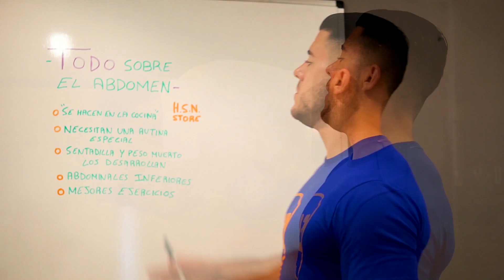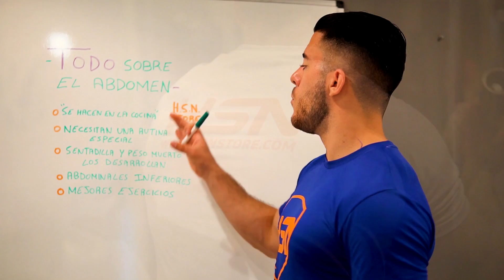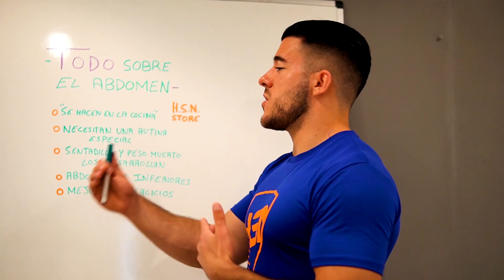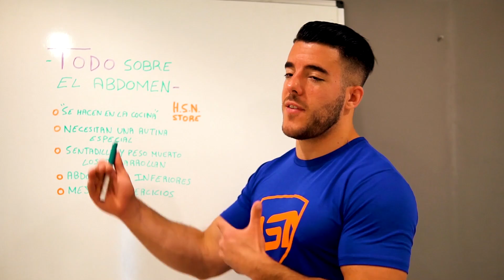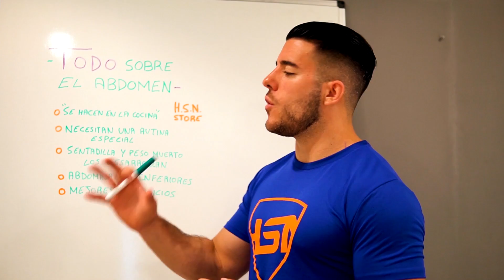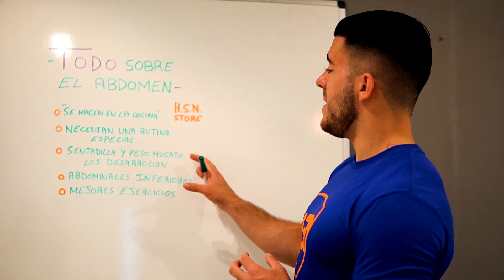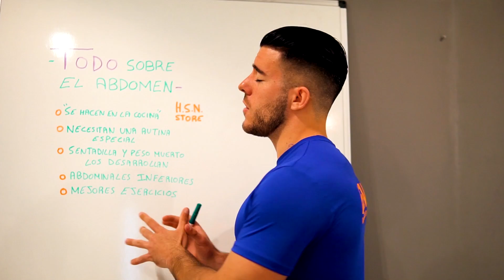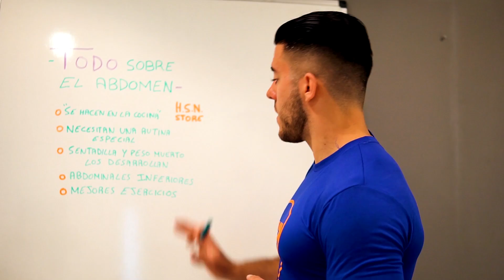Empieza mañana y consigue tus abs para el verano x Angel7Real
Como se nota que llega el buen tiempo... Angel7real nos cuenta en este vídeo como conseguir un abdomen definido.

Los mejores ejercicios, la importancia del descanso y ¡todo lo que deberás seguir para tener los mejores abs de la playa! ¿Nos ponemos en marcha? 😉

Si tenías alguna duda, seguro que después de verlo te quedará todo más claro.